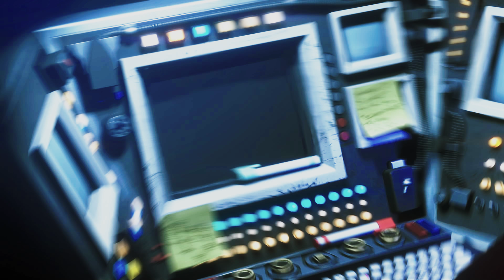30 Mins of Alien Isolation DSR 8K High Settings | RTX2080Ti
No Mods, Running 8K Resolution and Maximum Details except a small shadow mapping reduction from Ultra to High keeping everything else at its very best, I also made it darker using lowered gamma brightness. Cutscenes are a low bitrate mess so I gave them some treatment but gameplay is untouched.

Index
00:00 The Proposition
02:33 The Torrens
03:48 Space Walk
05:54 Isolation
09:40 Power Offline
11:29 Grand Vista
12:26 Power Unavailable
13:22 Moving On
15:06 Lost..
17:00 Death on the Ship
19:13 Axel
22:13 Transit Station?
23:22 Axel's Stash
25:02 Axel's Shortcut
26:47 Quietly!
27:30 The Distraction
28:09 The Escape
32:30 8K Visual Settings

Fifteen years after the events of Alien™, Ellen Ripley’s daughter, Amanda enters a desperate battle for survival, on a mission to unravel the truth behind her mother's disappearance.
8K UHD (7680 × 4320) via a user created Custom-Nvidia DSR Tool combined with GPU scaling instead of normal display scaling enabled, delivers High Resolution downsampled quality choices at a hefty GPU performance cost, but in lighter HighFPS or DLSS/FSR available titles you can experiment and see how playable they really are with a finetuned visual makeup.

PC Specs
i9 10850K 10Core 20Thread on 360mm WaterCooling
GSkill TridentZ 32GB DualRank (4x8GB) Samsung Bdie 3200CL14 OC to 4200Mhz CL16
RTX2080Ti OC on 240mm Liquid Cooling